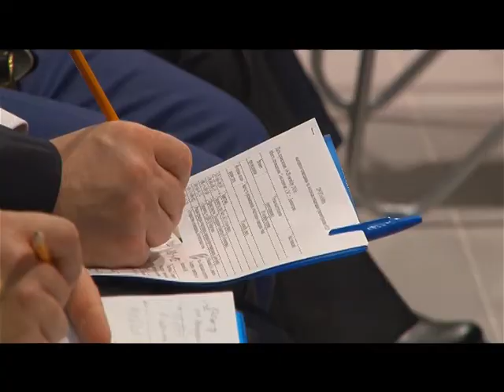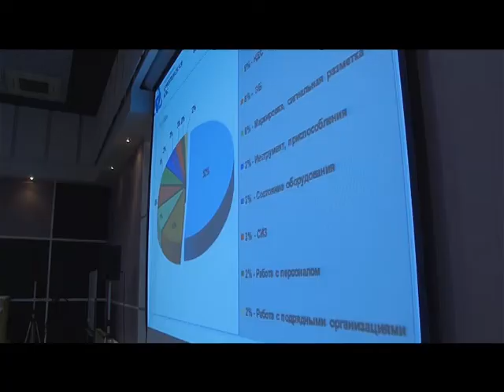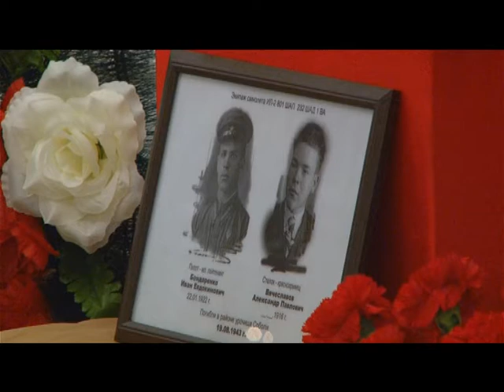Десна-ТВ: Новости САЭС от 25.10.2016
В выпуске:
1. Выездное совещание Концерна «Росэнергоатом».
2. Подведены итоги Дня охраны труда на предприятии.
3. Мероприятия, посвященные захоронению останков погибшего экипажа самолета ИЛ-2.